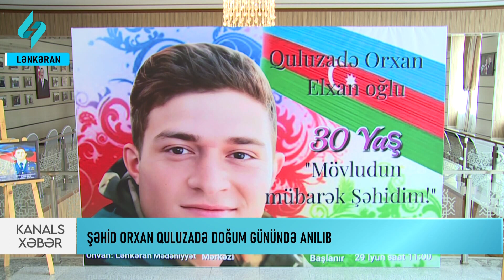Vətən müharibəsi şəhidi Orxan Quluzadə - 30